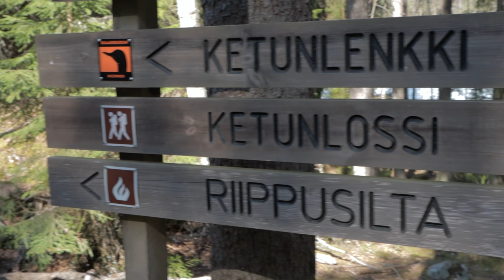Karua selviytymistä - Repovesi tentsilebörinä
Yön yli ulkoilua kaikilla höysteillä, muttei liian vakavasti.